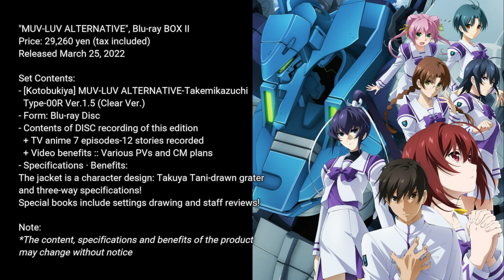MUV-LUV ALTERNATIVE Takemikazuchi Type-00R Ver.1.5 (Clear Ver.) Blu-ray Box II Exclusive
MUV-LUV ALTERNATIVE
Takemikazuchi Type-00R Ver.1.5 (Clear Ver.)
Blu-ray Box II Exclusive

"MUV-LUV ALTERNATIVE", Blu-ray BOX II with limited edition
[Kotobukiya] MUV-LUV ALTERNATIVE-Takemikazuchi Type-00R Ver.1.5 (Clear Ver.)

MUV-LUV ALTERNATIVE Blu-ray Box II set comes with

MUV-LUV ALTERNATIVE is an anime adaptation of the Muv-Luv Alternative visual novel.

The Type-00 Takemikazuchi is a high-performance 3rd generation Tactical Surface Fighter of the Empire of Japan, produced for the Imperial Royal Guard

"MUV-LUV ALTERNATIVE", Blu-ray BOX II

Set Contents:
- [Kotobukiya] MUV-LUV ALTERNATIVE-Takemikazuchi
  Type-00R Ver.1.5 (Clear Ver.)
- Form: Blu-ray Disc
- Contents of DISC recording of this edition
 + TV anime 7 episodes-12 stories recorded
 + Video benefits :: Various PVs and CM plans * The recorded content may change
- Specifications · Benefits:
The jacket is a character design: Takuya Tani-drawn grater and three-way specifications!
Special books include settings drawing and staff reviews!

Note:
*The content, specifications and benefits of the product may change without notice